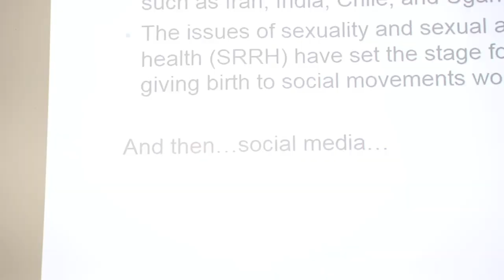Conversation with Pardis Mahdavi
Watch and listen to a talk hosted by the USC Law & Global Health Collaboration with Pardis Mahdavi on March 5, 2019, about “Social Movements, Sexual Rights, and Reproductive Rights: MeToo in Global Context.”

Pardis Mahdavi
Acting Dean of the Josef Korbel School of International Studies at the University of Denver

Pardis Mahdavi, Ph.D. is currently the Acting Dean of the Josef Korbel School of International Studies at the University of Denver. Previously, she was an associate professor and chair of anthropology, director of the Pacific Basin Institute, and dean of women at Pomona College. Her research interests include gendered labor, migration, sexuality, human rights, youth culture, transnational feminism and public health in the context of changing global and political structures. She is the author of four books: her first book, Passionate Uprisings: Iran’s Sexual Revolution was published with Stanford University Press in 2008, and her second book, Gridlock: Labor, Migration and ‘Human Trafficking’ in Dubai, also Stanford University Press, was published in 2011. Mahdavi’s third book, entitled From Trafficking to Terror: Constructing a Global Social Problem was published by Routledge on October 1, 2013, and her fourth book, Crossing the Gulf: Love and Family in Migrant Lives also Stanford University Press was published in April 2016.

This conversation is part of the 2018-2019 Global(HEALTH+LAW) Series, hosted by the USC Law & Global Health Collaboration, supported by the USC Collaboration Fund.